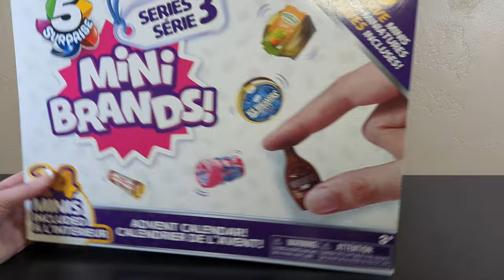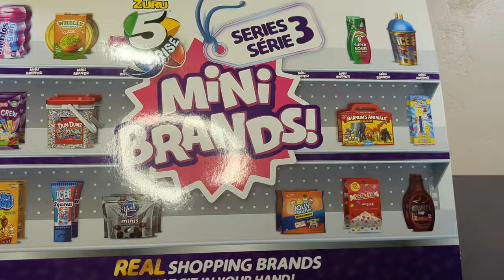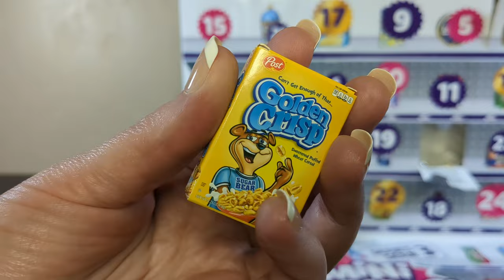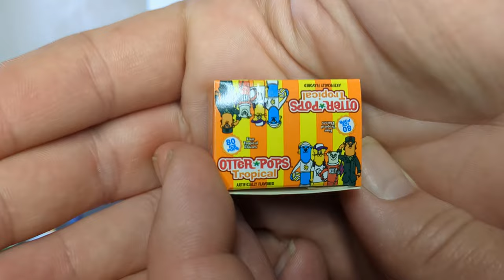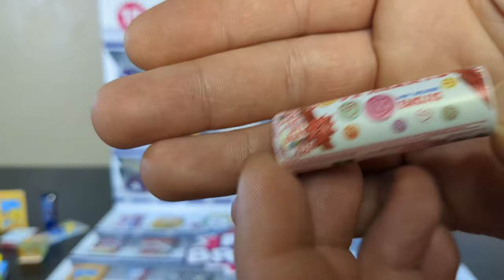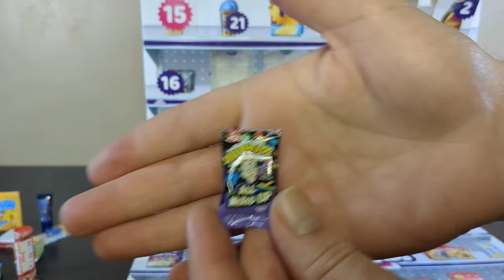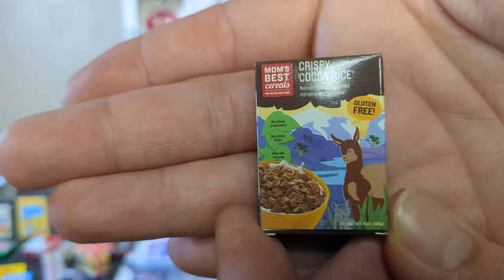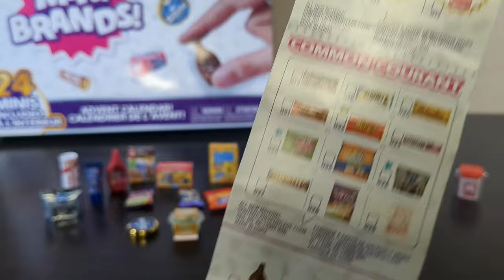Holy Guacamole! | Mini Brands Series 3 Advent Calendar! | Adult Collector Review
Advent Calendars are fun!  Let's not wait until December though.  LETS BUST THIS OPEN RIGHT NOW!  ALL OF THEM!